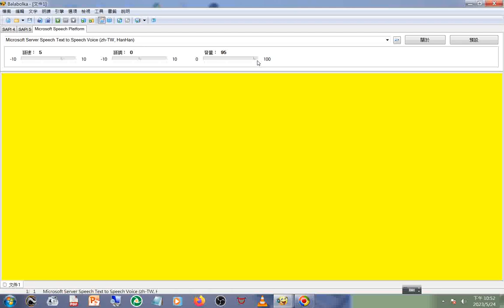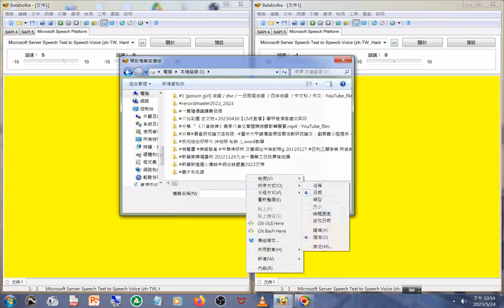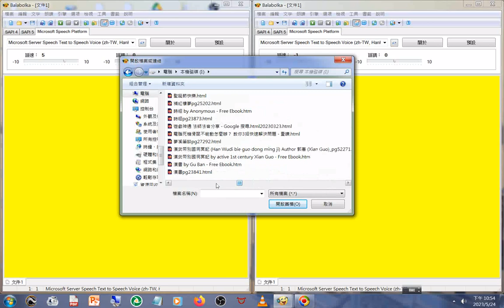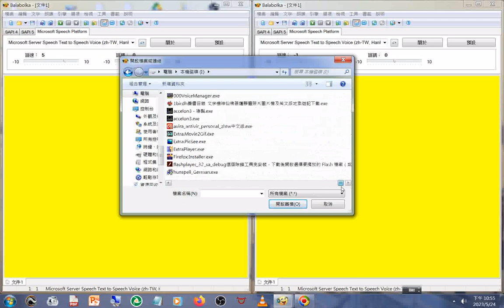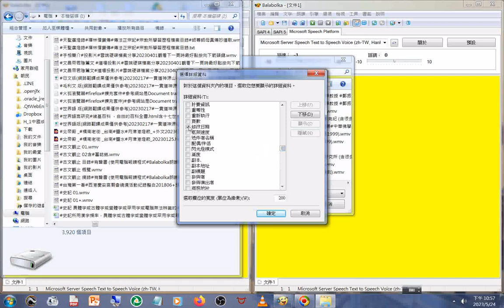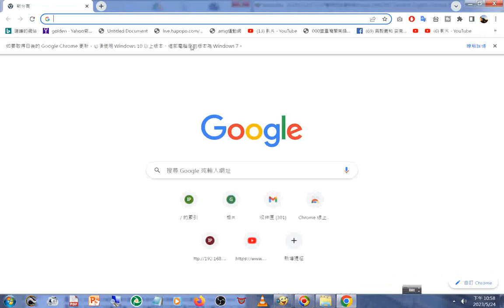20230524#Balabolka 電腦報讀程式 能中英文混讀